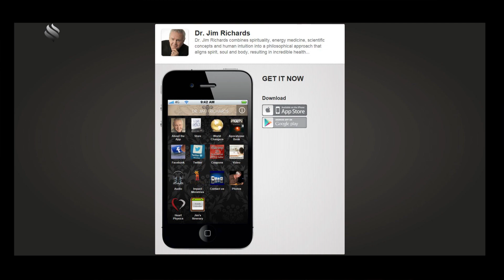2. The Path of Peace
One of the most anticipated and celebrated rituals of the Old Covenant was the peace offering. This celebration occurred when the worshiper had made peace with God by dealing with his or her guilty conscience. Today we have that peace through Jesus. Yet, the Bible defines a very specific process whereby we experience that peace. Join me this week to examine the path of peace. Discover the secrets of allowing peace to rule in your heart.
Excellent for individual or group study!